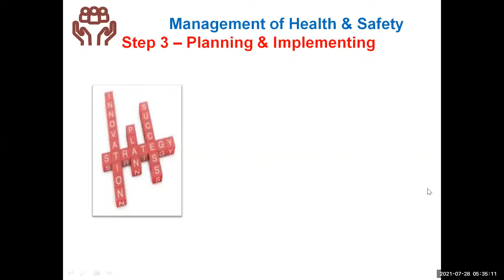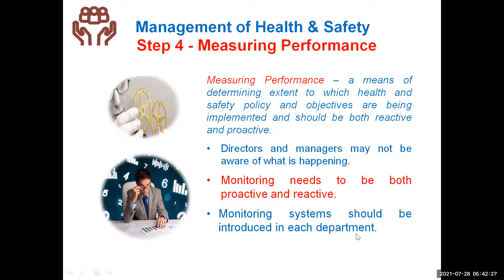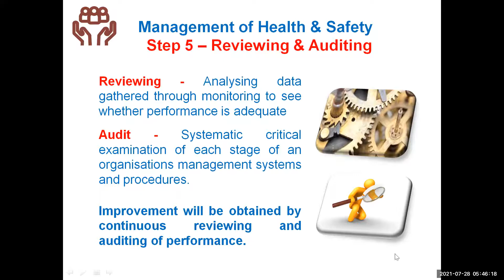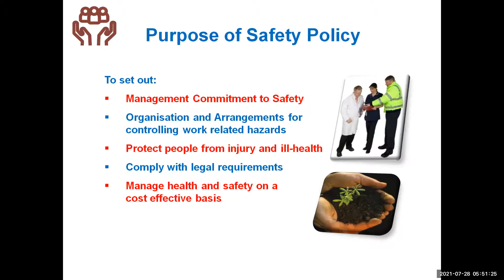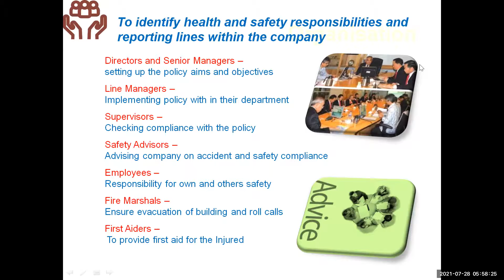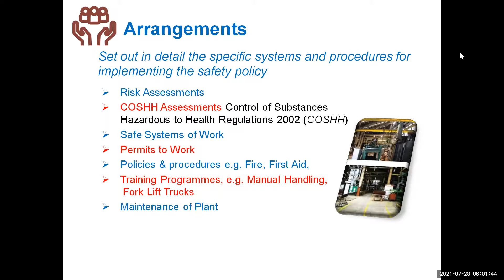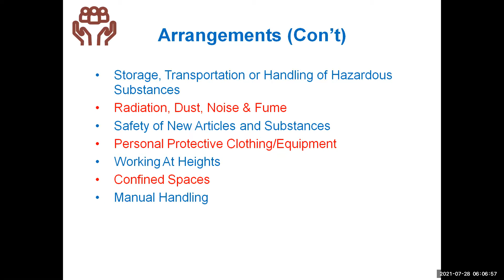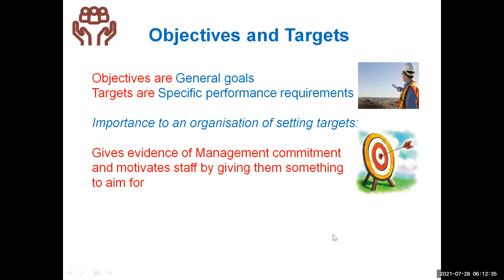Industrial safety -7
28-07-21-Industrial safety -7